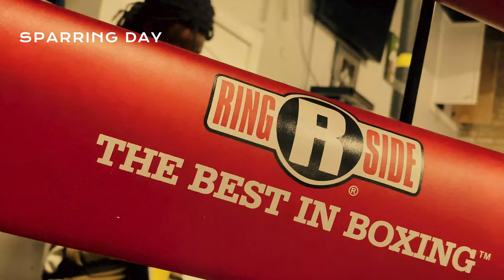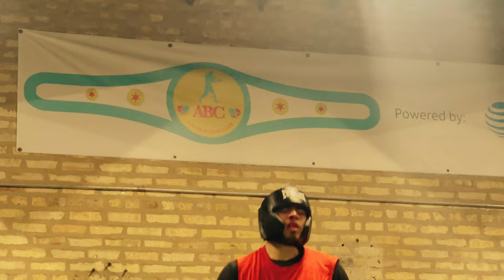THE NATE JONES STORY: SPARRING DAY (VLOG 1)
Sunday morning sparring session at ABC Boxing with the Nate Jones Foundation.